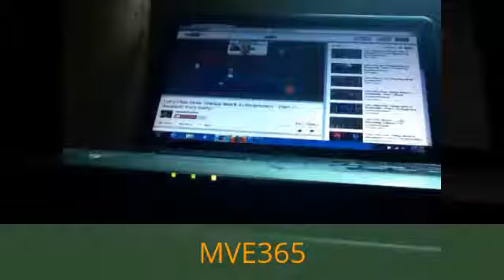4 Birdo Clip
Hal: Need any help?